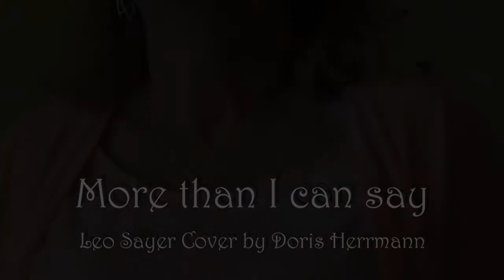More than I can say - Leo Sayer Cover - Doris Herrmann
Vocals: Doris Herrmann